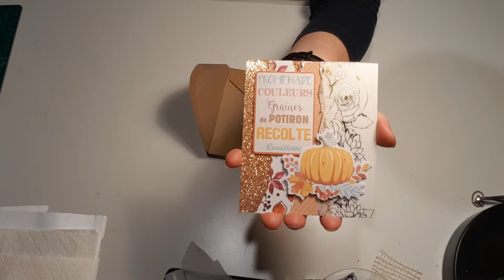Mon premier échange d'ATC avec "Fée Bricoleuse"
Voici mon premier échange d'ATC.
J'ai eu le plaisir de faire ce premier échange avec Audrey de la chaîne "Fée bricoleuse" que vous connaissez bien sûr!
Et c'est son envoi que je vous présente.
Comme promis le lien vers sa chaîne (cette fois je n'ai pas oublié. )